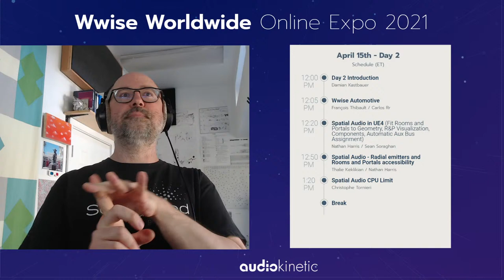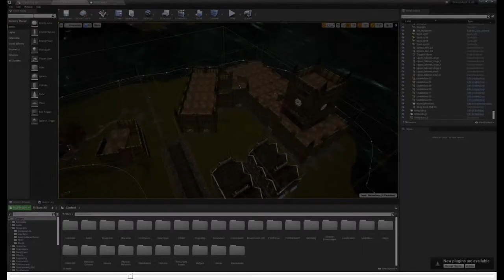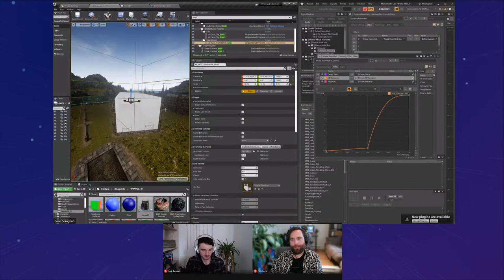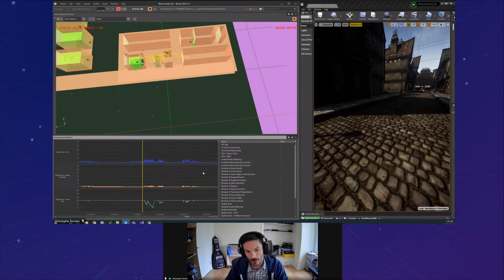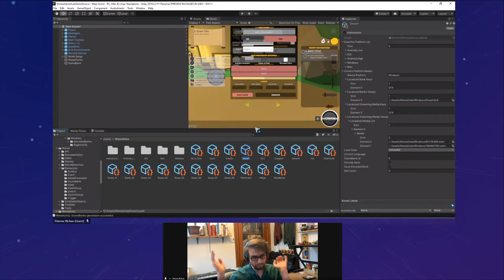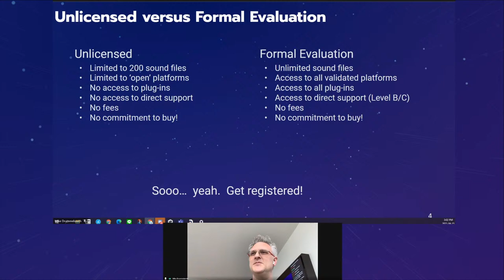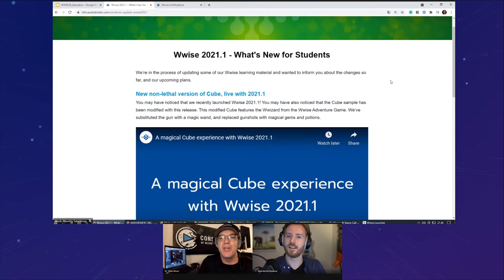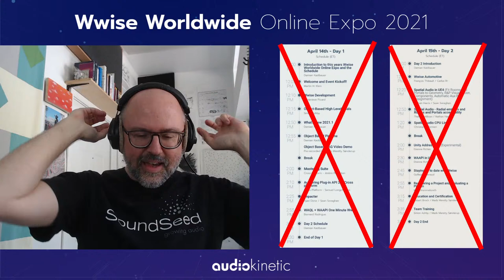Wwise Worldwide Online Expo 2021 - Day 2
April 15th - Day 2
Schedule (ET)
0:00:00 - Day 2 Introduction: Damian Kastbauer
0:16:15 - Wwise Automotive: François Thibault / Carlos Rr
0:46:10 - Spatial Audio in UE4 (Fit Rooms and Portals to Geometry, R&P Visualization, Components, Automatic Aux Bus Assignment): Nathan Harris / Sean Soroghan
1:24:04 - Spatial Audio - Radial emitters and Rooms and Portals accessibility: Thalie Keklikian / Nathan Harris
1:48:12 - Spatial Audio CPU Limit: Christophe Tornieri
2:11:00 - Unity Addressable (Experimental): Etienne Richan & Benoit Santarre
2:43:15 - WAAPI in Unity: Etienne Richan
2:56:20 - Staying up to date with Wwise: Guillaume Renaud
3:05:30 - Registering a Project and Evaluating a Plug-in: Mike Drummelsmith
3:33:15 - Education and Certification: Robert Brock / Mads Maretty Sønderup
3:59:59 - Team Training: Simon Ashby / Mads Maretty Sønderup
4:16:48 - Day 2 End